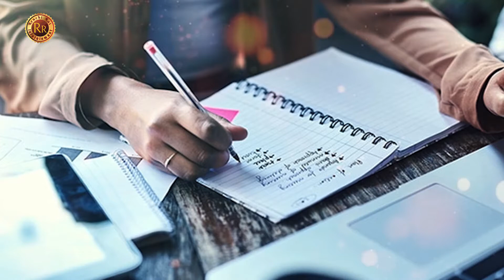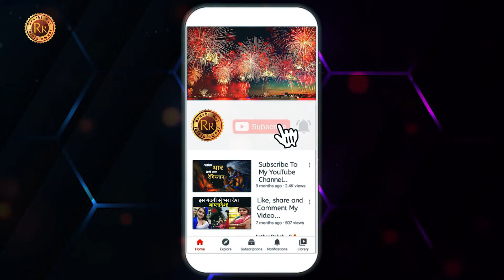Rashifal On Diwali 2022 : दिवाली पर ये चार राशियां होंगी मालामाल, इस उपाय के बाद सब दुःख होंगे पार !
You Can Also Watch  latest News, Information and Interesting Facts from the world of Indian Television Industry and Bollywood on My Other Youtube Channel TELLY FLIX.

52. Certain acts not to be infringement of copyright. —